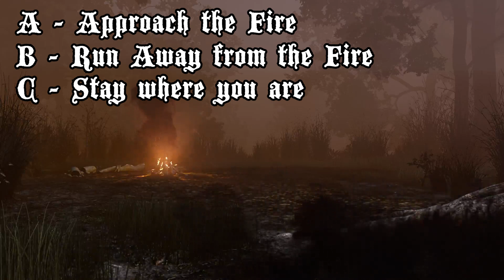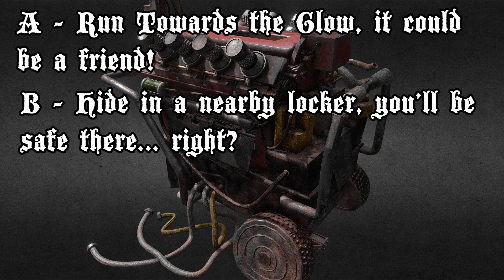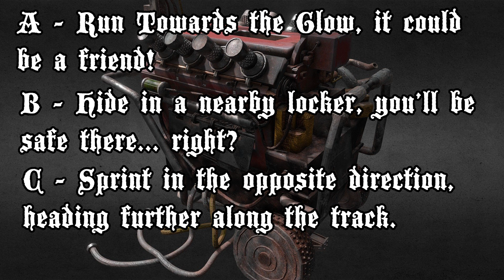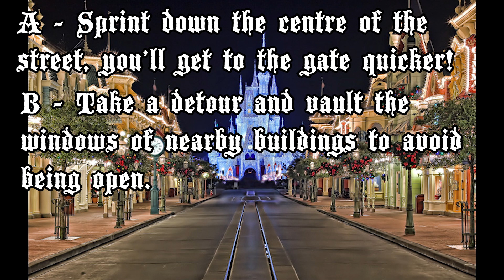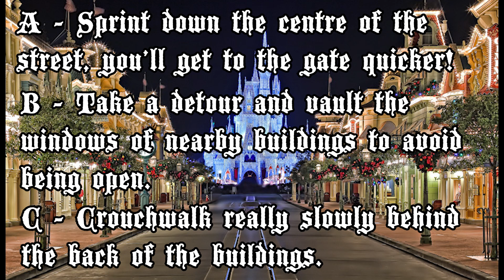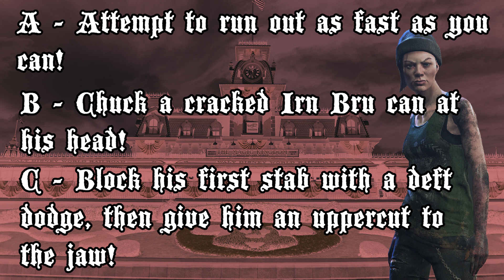Billy Presents: A Dead by Daylight CHOOSE YOUR OWN ADVENTURE /w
Billy Presents is a new series where I invite special guests to have a fun time with some wacky activities, all about video games! And for my first episode, I just knew I had to get Jack in for some Dead by Daylight fun times!

Find out what Jack would be if he were a killer, and see if he can survive Billy's Dead by Daylight maze of horror!

Intro: 0:00
Special Guest: 0:43
Quiz Questions: 1:26
Choose Your Own Adventure: 7:19
Outro: 30:32